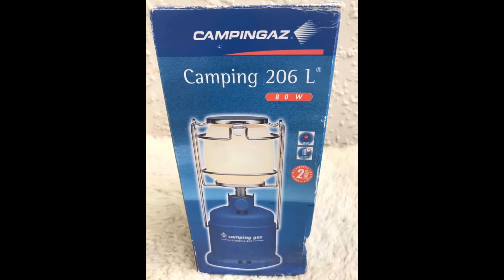GAS LANTERN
Ki Ora .Hi everyone. We are HAMER FAMILY.  A British/Kiwi-Filipina couple with 3 lovely kids. Our videos is all about our life here in New Zealand. Keep watching our channel.
God bless